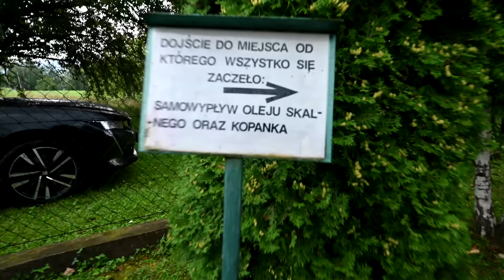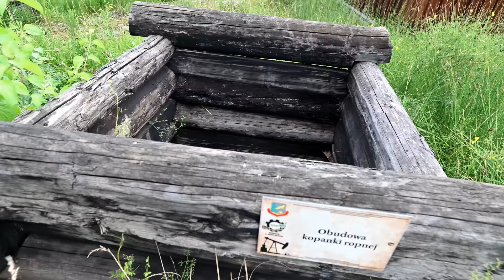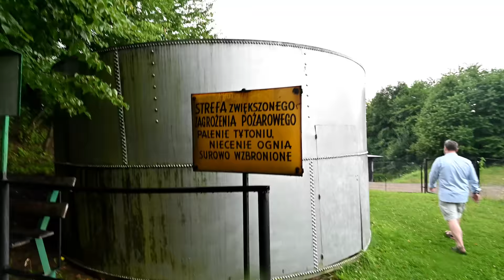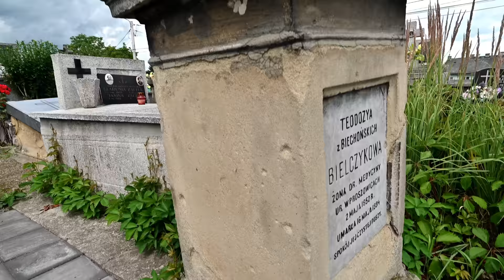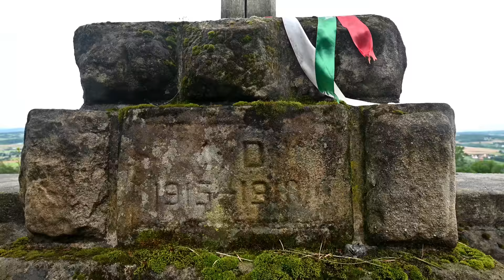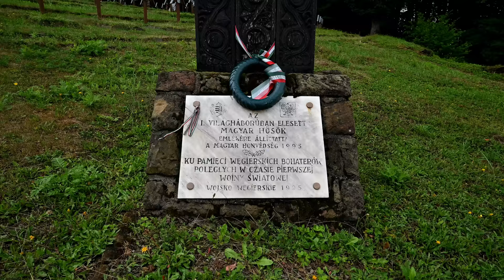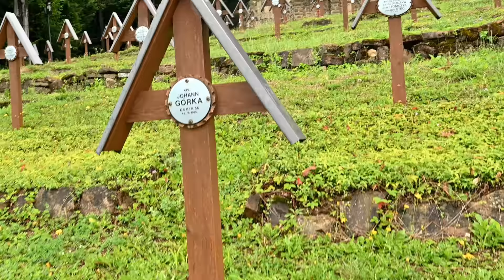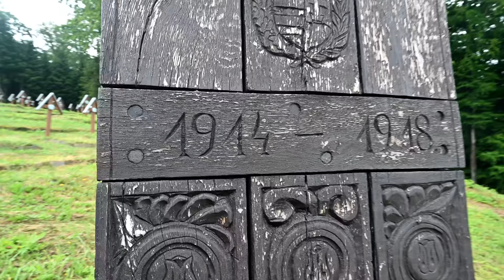Gorlice - pieśń nafty i wojny, cz. 1.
Gorlice były świadkiem wielu niezwykłych i wiekopomnych wydarzeń historycznych. To tu powstał pierwszy w historii ludzkości szyb naftowy, tu powstały zręby światowego przemysłu naftowego.
W 1915 miała tu miejsce największa i najbardziej krwawa bitwa frontu wschodniego I wojny światowej. Zapraszamy.